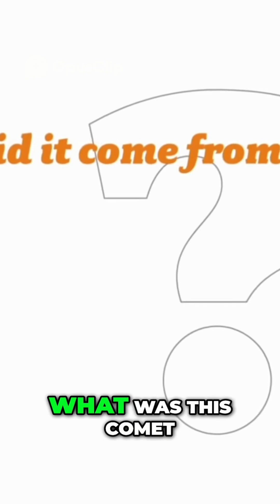The Comet That Created the British Monarchy?! ☄️👑 w/ Michio Kaku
When the ancients looked up, the sky was filled with mystery and awe 🌌. But in the year 1066, something extraordinary happened—a brilliant comet blazed across the skies above the Battle of Hastings ☄️⚔️. It terrified King Harold’s army and may have shifted the fate of Britain, helping William the Conqueror take the crown 👑.

But the mystery deepened... because in 1682, the same comet returned—soaring over London, sparking a burning question: Where do comets come from? 🤔

This isn’t just a tale of war, it's a celestial story that connects the skies with thrones, and cosmic wonders with royal destinies.